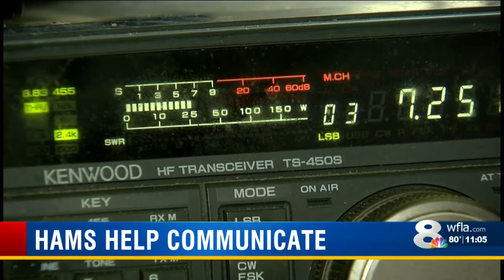Amateur radio operators provide hurricane aid through the airwaves